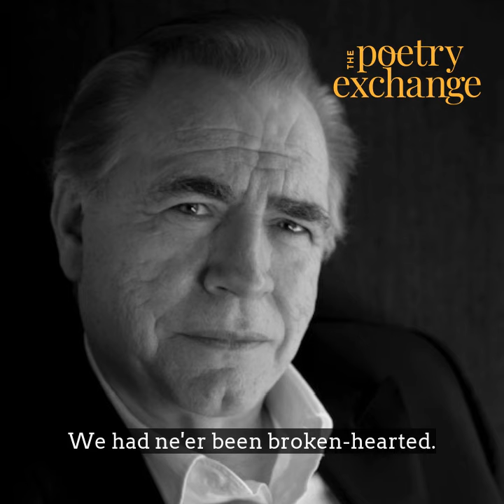Brian Cox reads Ae Fond Kiss by Robert Burns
Poems as Friends. Check out the award winning Poetry Exchange podcast to hear Brian talk about why this poem is so special to him and much more.
Or your podcatcher of choice...